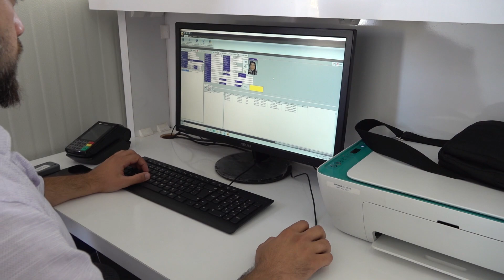'Hatay Kart Kişileştirme Ofisi' Konteynerde Hizmet Vermeye Devam Ediyor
Hatay Büyükşehir Belediyesi Ulaşım Dairesi Başkanlığına bağlı ‘Hatay Kart Kişiselleştirme Ofisi’ yeni yerinde hizmet vermeye devam ediyor.